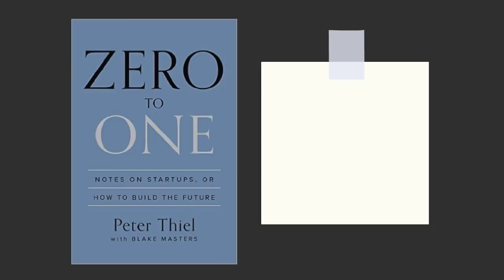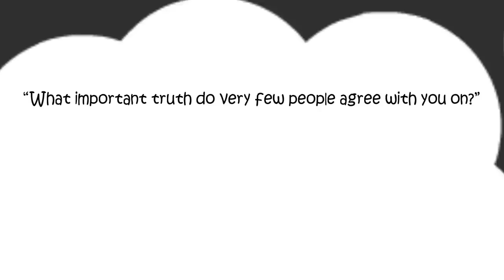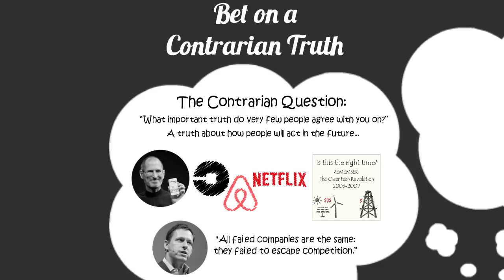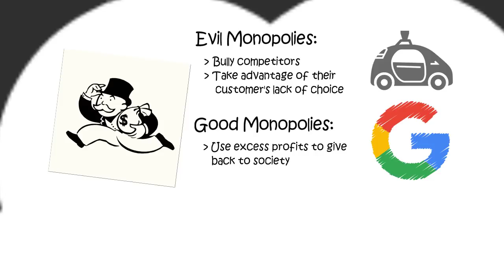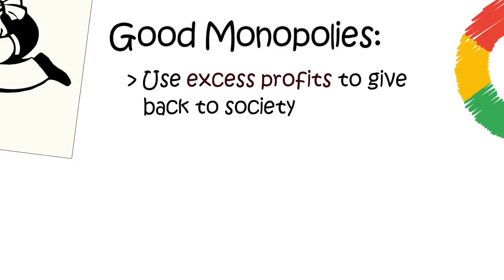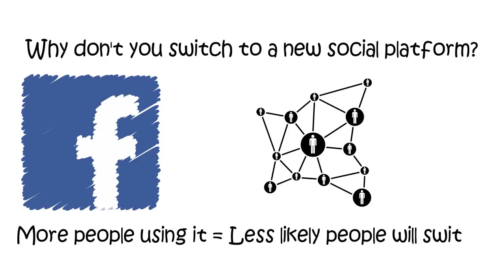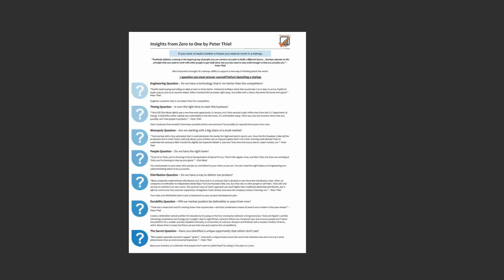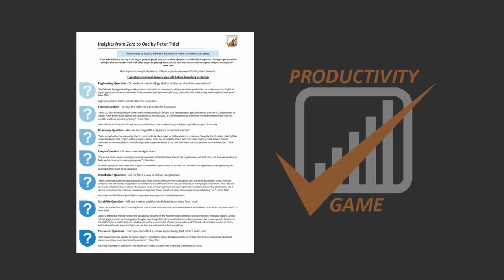ZERO TO ONE by Peter Thiel Core Message